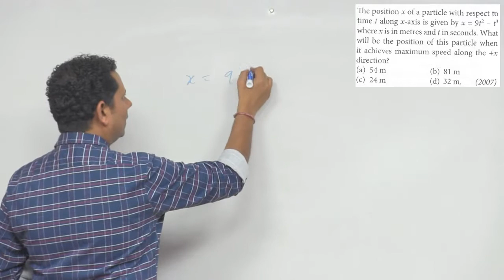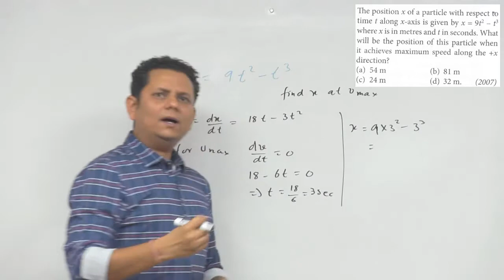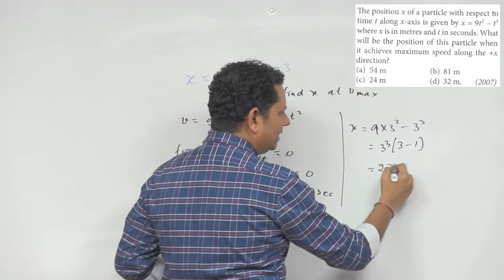The position x of a particle with respect to time t along x-axis is given by x=9t2 - t3 where x is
The position x of a particle with respect to time t along x-axis is given by x=9 t 2-t 3 where x is in metres and t in seconds. What will be the position of this particle when it achieves maximum speed along the + x direction? (NEET 2007)